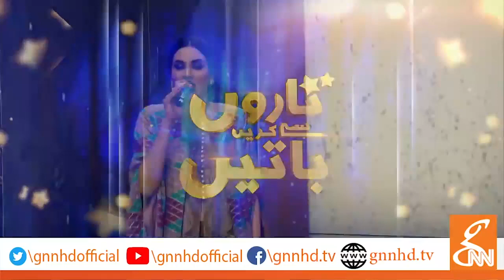Humaira Arshad Vs Fiza Ali | Taron Sey Karen Batain | TSKB | GNN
Famous Personality Fiza Ali is hosting the show with her one of the best versatile nature